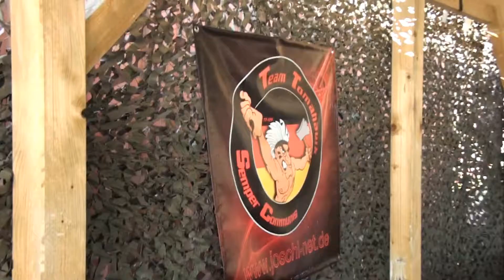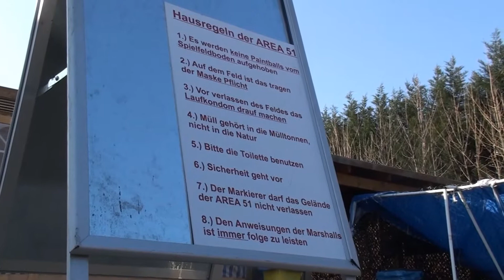Uncut: BYO Area51 Woodland Paintball 6.03.2011 1/2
Kleine Spiele auf der Area51 in BadBreißig.